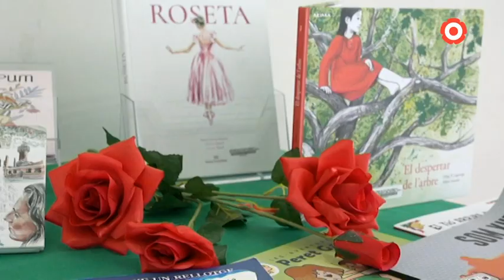Sant Jordi 2021 a Reus